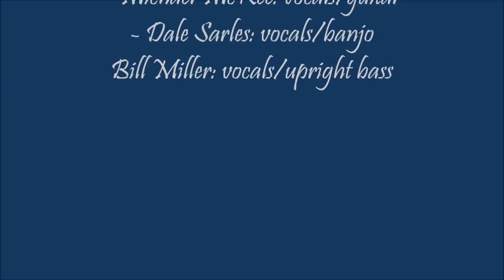CATFISH JOHN / SIX DAYS ON THE ROAD: The Freightliners (8/12/2011)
The Freightliners perform two selections from their "Fridays on the Plaza" appearance in Winter Garden, Florida, a beautiful community near Orlando. We hear "Catfish John," a 1972 song written by Bob McDill & Allen Reynolds. "Born a slave in the land of Dixie. Traded for a chestnut mare. Lord, he never spoke in anger; though his load was hard to bear." Doug Buchheister sings lead here, and Mike McKee takes a fine guitar ride. "Six Days On the Road," written by Earl Green & Peanut Montgomery, was a 1963 hit for Dave Dudley (5/3/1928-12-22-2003).